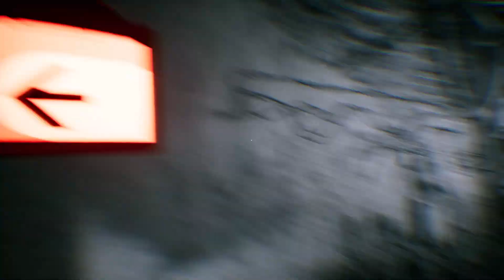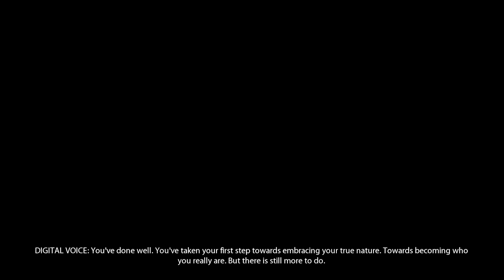Inside The Mind Of A Killer \\ Observer: System Redux \\ 14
Finally... Face to face with the killer. Time to find out the what and why!